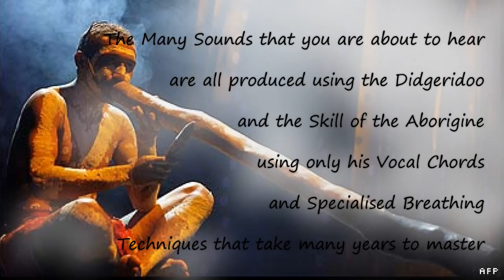Australian Aboriginal Didgeridoo Music LIVE 2009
Traditional Aboriginal Didgeridoo Music.
Recorded Live at Corrumbin Wildlife Sanctuary, Australia, 2009.
All the Sounds you can hear are created by just one Guy, playing the Didgeridoo. Using specialised Breathing Techniques and some Voice Box Trickery, he is able to create many varied sounds simultaneously. It is an Art-form that has been around as long as the Didgeridoo itself, and it takes many years to master the breathing techniques and Voice Control required to produce multiple sounds at once.